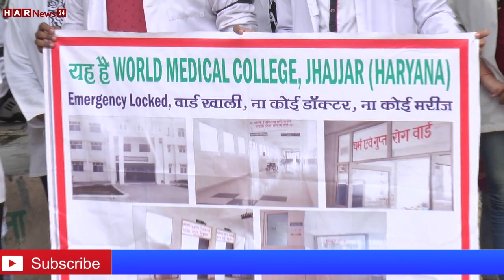झज्जर के उपायुक्त से मिले एमबीबीएस छात्र आत्मदाह की मांगी परमिशन HAR NEWS 24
झज्जर के उपायुक्त से मिले एमबीबीएस छात्र आत्मदाह की मांगी परमिशन
jhajjarnews indianews# abpnews#
Welcome to the official HAR News 24 YouTube channel.